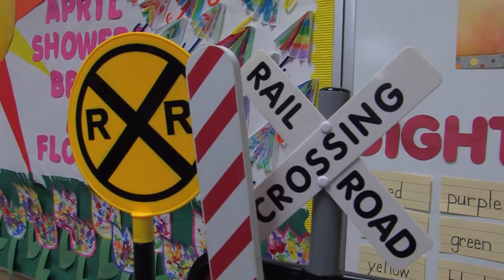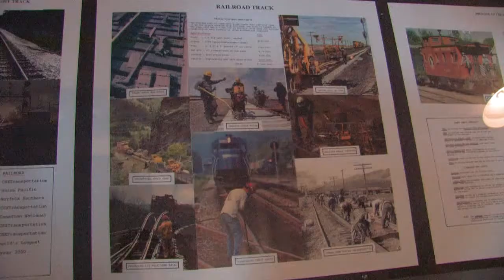FOCUSTV - Conductor Evan Gales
Evan Gales could probably be named the "unofficial mascot of Plant City's historic Union Station Depot."

That's because his mother Susan has brought him downtown almost every afternoon for years to videotape and wave to the trains that race along the city's tracks.